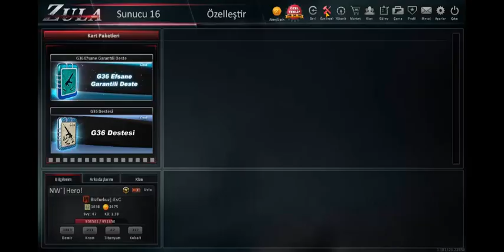İLK DEFA SÜRMENE BIÇAĞI İLE OYNADIM ( zula )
BU SEFERLİK WEBCAM YOK İDARE EDİN :D